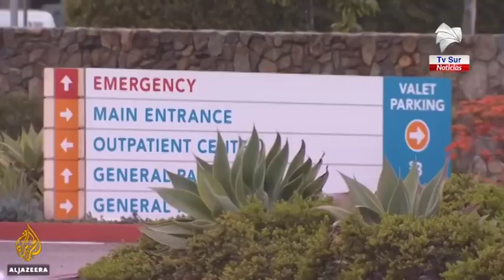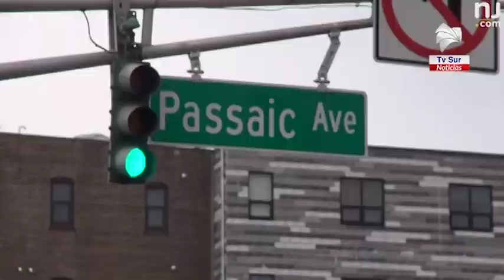Vecina de Pérez Zeledón se recupera del Covid 19 en Estados Unidos